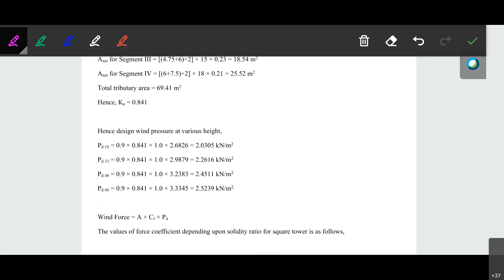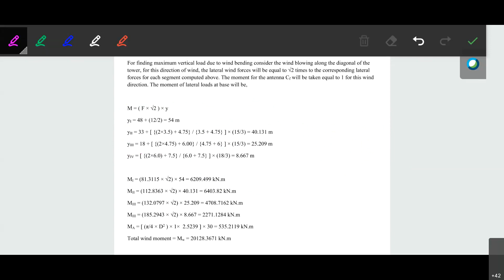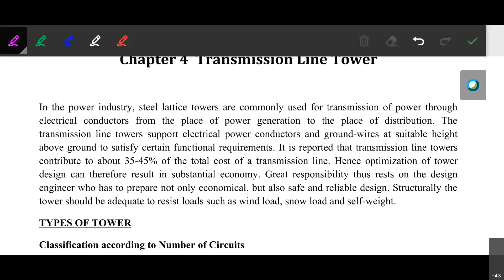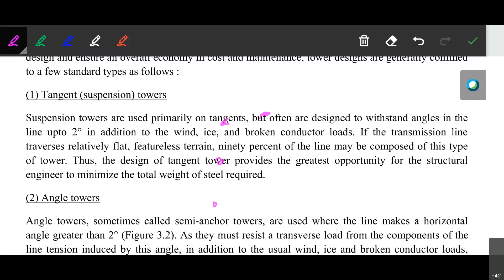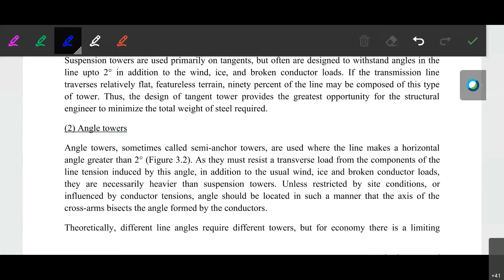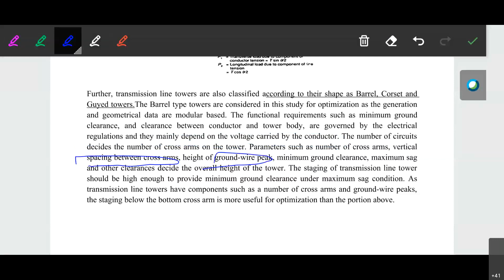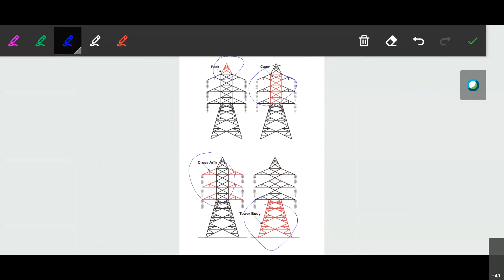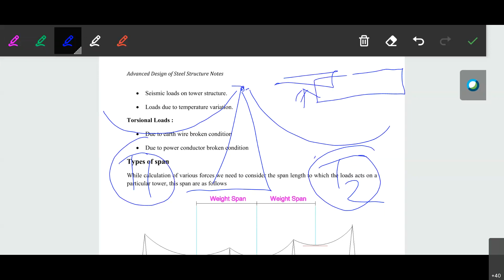ADSS - Microwave Tower Analysis Numerical Part 4 & Introduction to Transmission Towers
Advance Design of Steel Structures

Microwave Antenna Tower Wind load Analysis.
Introduction to Transmission Line Towers, Components of Transmission Line Towers, Types of Transmission Line Towers.

Video Language : English + Marathi